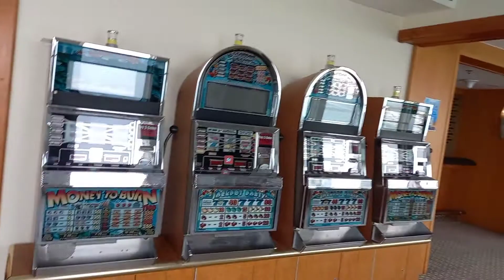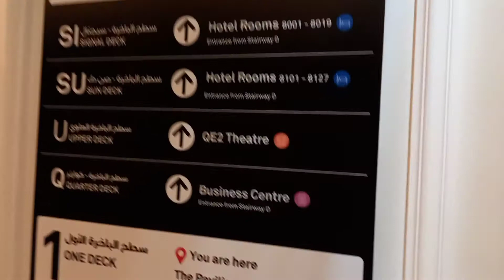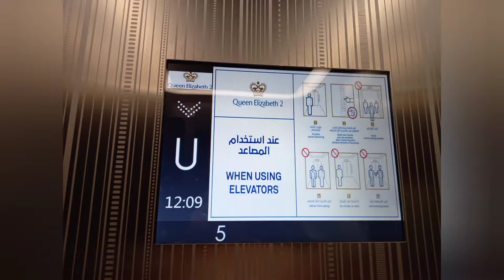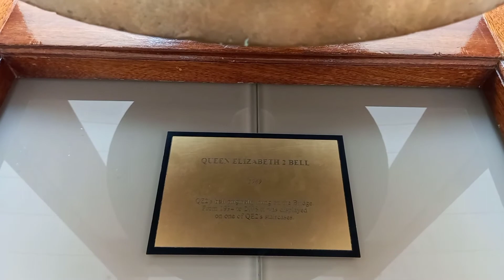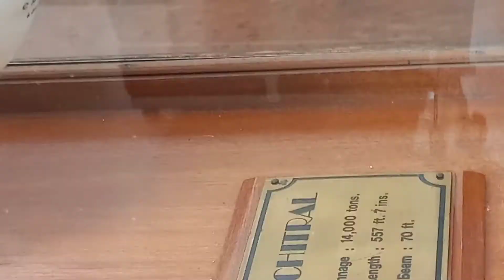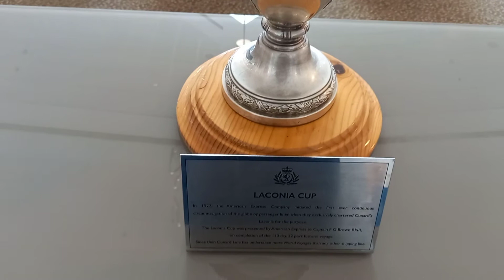QE2 Dubai/Finaleè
Good experience